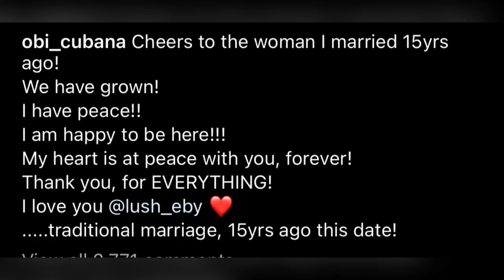Obi Cubana & Wife Celebrate 15th Wedding Anniversary.